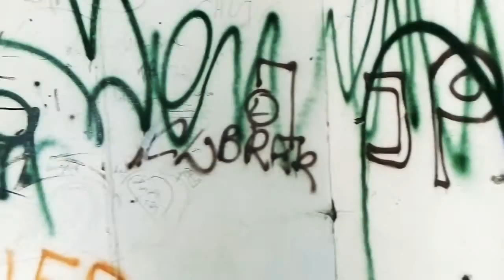Kultowa Kawiarnia z PRL-u / Ciechocinek